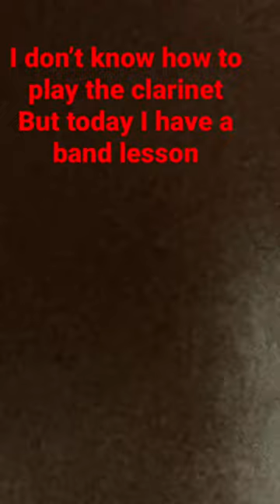Oh no clarinet